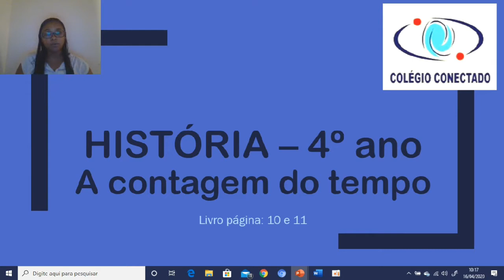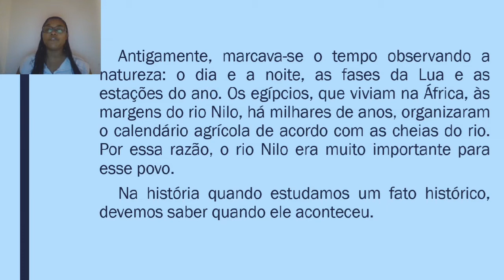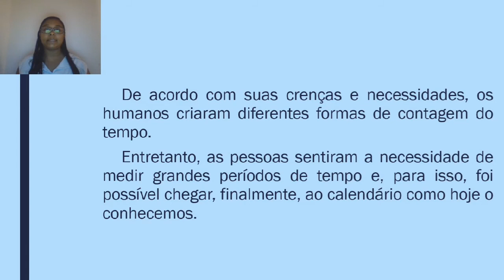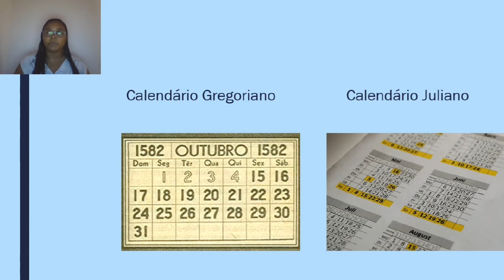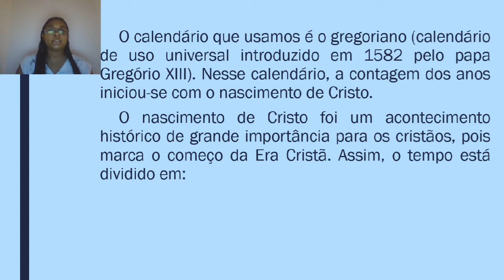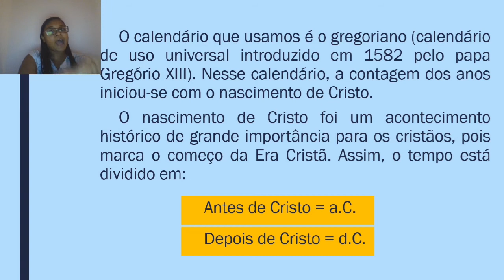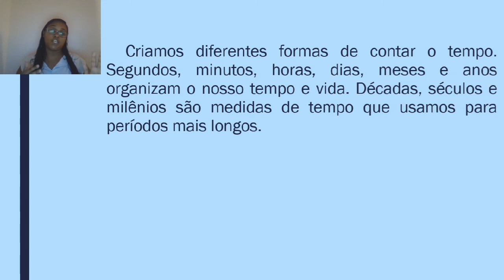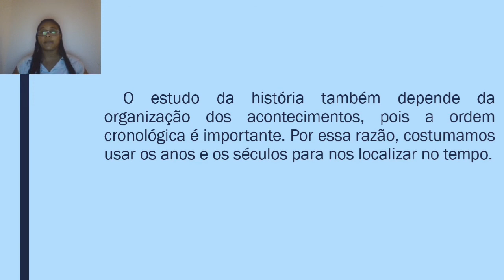História - A contagem do tempo - 4º Ano